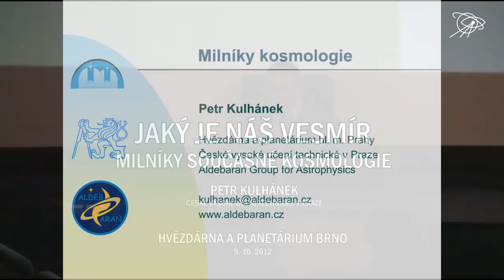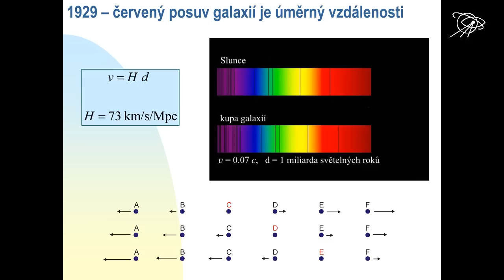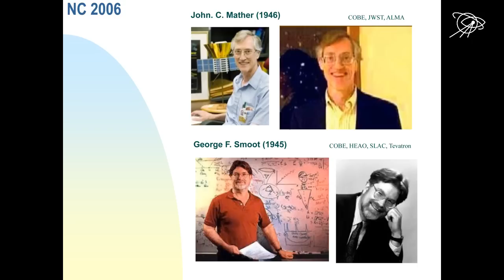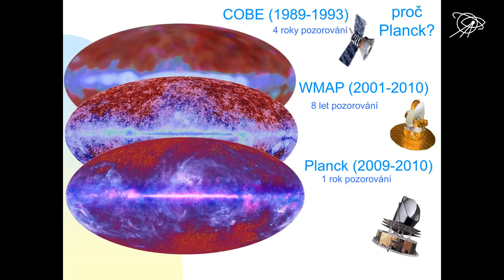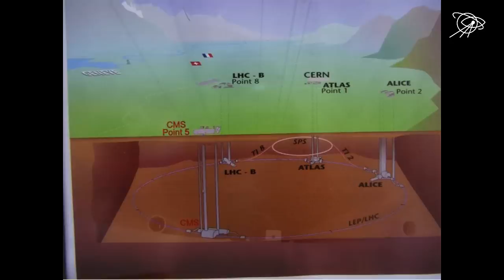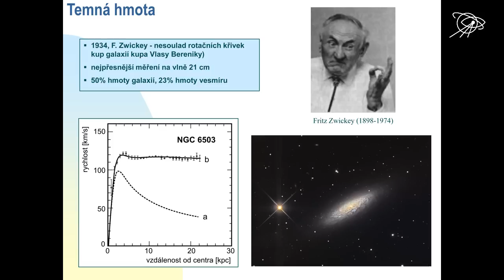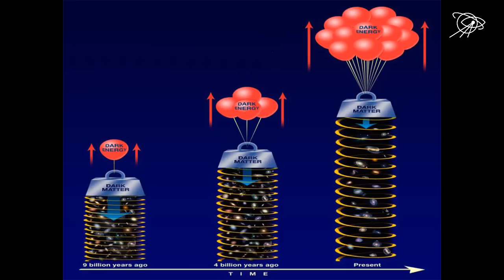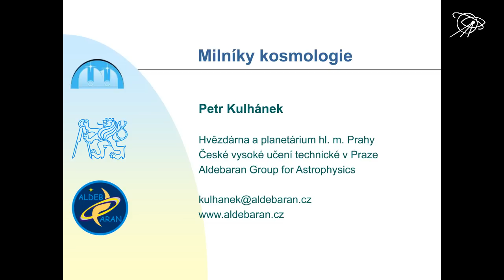Petr Kulhánek, Jaký je náš vesmír - milníky současné kosmologie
Hvězdárna a planetárium Brno, 9. října 2012